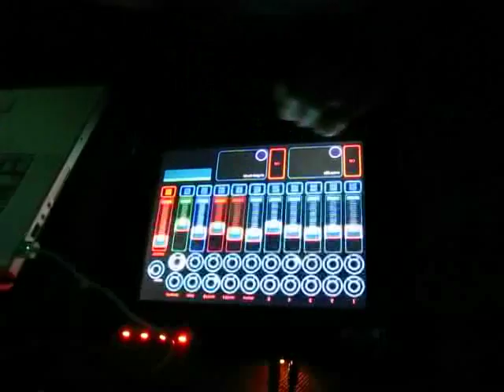Dinner Party Records at MonkeyTown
This is a video of our performances and fun times at Brooklyn's art/video/restaurant/bar space MonkeyTown.

Live electronic sets by:
George Cochrane (using wiimote as controller)
Compulse (using the touch pad Lemur)
Cubik & Origami

Video mixing by:
Alex Feurer

Song being played:
"Keep on Stepping" by Cubik & Origami